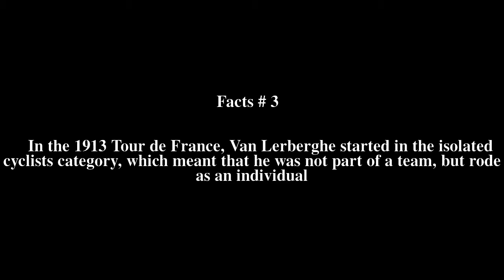Henri Van Lerberghe Top # 6 Facts